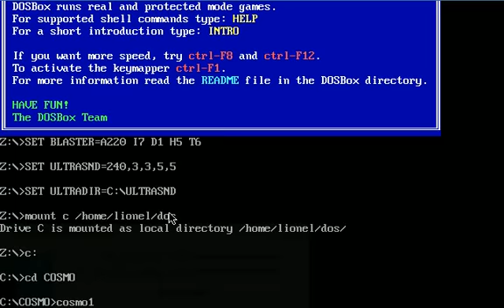Cosmo's Cosmic Adventure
This is level 1 of Cosmo's Cosmic Adventure 1 of Apogee. It was one of my first games ever...
(sound/video synchro isn't very good)